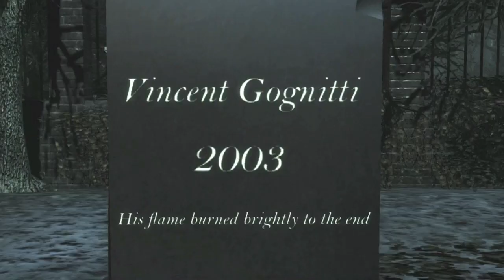Max Payne 3 - Golden Gun Guide - Chapter 8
Max Payne 3 - Gold Guns Clues and Collectibles - Chapter 8

Tag and Stuff:
max payne max payne 3 gold golden guns gun guide clues collectibles locations tourist SRF walkthrough gameplay video game videogame walkthrough playthrough let's play tutorial guide achievement playstation 3 ps3 xbox 360 xbox360 part 7 passos rockstar bullet-time